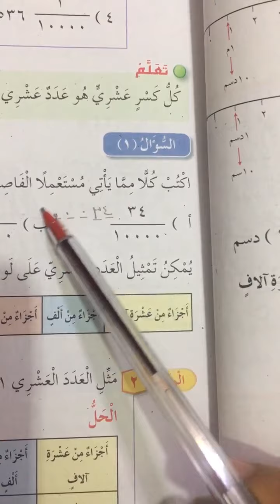رياضيات سادس جزء من عشرة آلاف